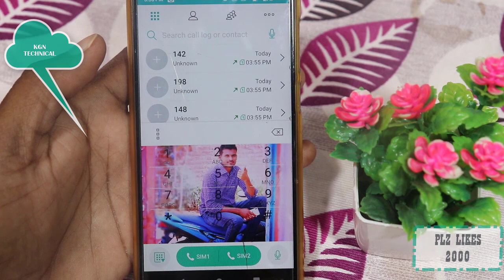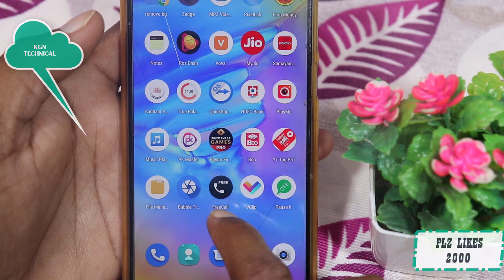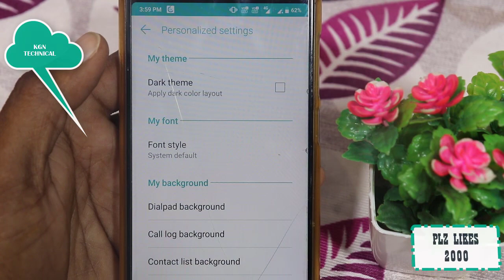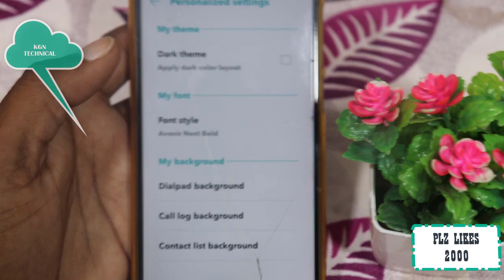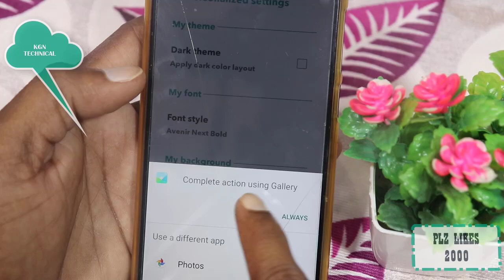మీ Mobile Dial Pad లో దాగి ఉన్నటువంటి మోస్ట్ Powerful Secret Trick